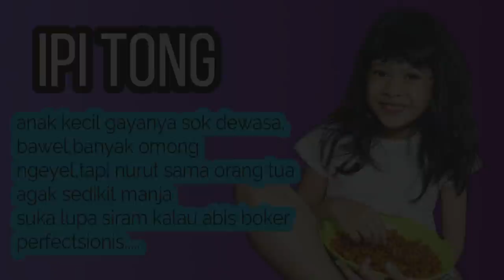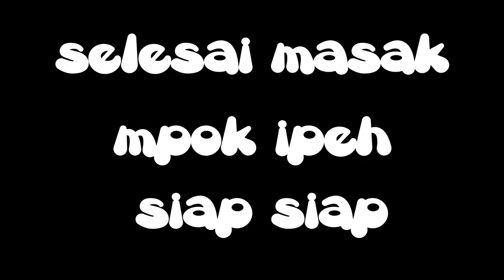LIFIA PARODI BETAWI //MPOKIPEH & IPITONG EPISODE 3// BANG JALI PULANG ipitong sedih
humor parodi cerita anak betawi dan mak mak millenial yg ditinggal kerja lakinye di luarkota. byk keseruan yang terjadi antara emak dan anak yg gaul dan sama sama heboh akan sesuatu hal...ini episode 3 bang jali pulang kangen jengkol...nantikan cerita cerita baru...jangan ketinggalan...subcribe dan nyalakan notifikasi lonceng... thanks...subcribe,komen, share like ..memotivasi lifia dan team untuk terus berkarya di youtube menghibur penonton youtube. thanks